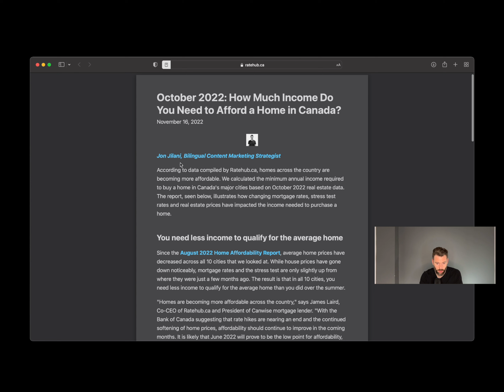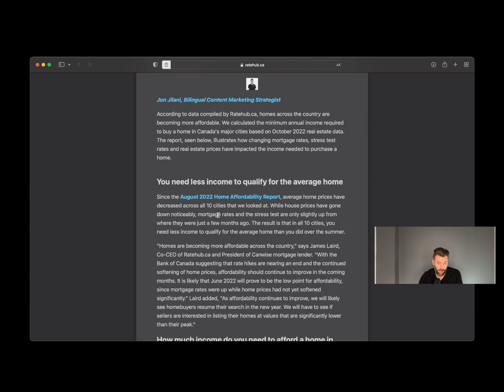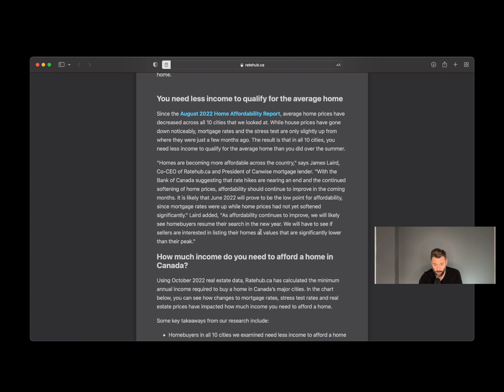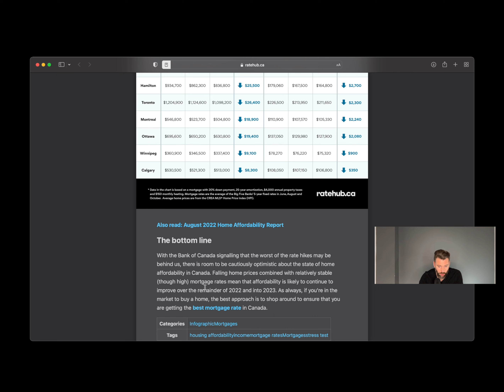Real Estate is still not cheaper in Toronto?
Here's how much you need to make to Afford To Buy a Property In Toronto and Hamilton. Do you agree? Have properties become more affordable?